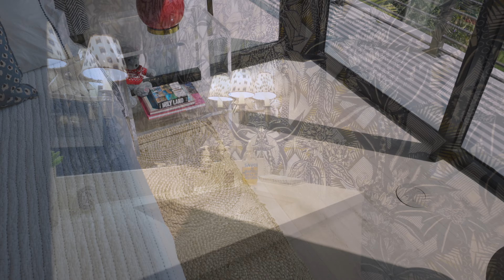Tour a $8.75M Tropical Modern Estate in Coconut Grove, Miami | 3470 Poinciana Avenue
Embrace luxury, exclusivity, and the epitome of indoor/outdoor living with 3470 Poinciana Avenue: a breathtaking tropical modern home nestled within the prestigious guard-gated Four Way Lodge Estates in Coconut Grove. Just steps away from the charming Coconut Grove village, this home invites you to indulge in the finest boutiques, cozy cafes, and serene bayfront parks.

5 Bedrooms
6.5 Bathrooms
4,676 Square Feet
10,580 Square Foot Lot

Experience the pinnacle of design and comfort as you step into an oasis of light-filled living spaces, accentuated by soaring volume ceilings and expansive walls of glass that offer an unobstructed view of the magnificent garden, shaded by majestic oak trees and adorned with lush landscaping. The heart of this home is its European-style kitchen, boasting top-of-the-line appliances and an expansive island with seating, perfect for entertaining or casual dining.

The ultra-private primary suite serves as a sanctuary, featuring a comfortable sitting area, two spacious walk-in closets with custom cabinetry, and a balcony that offers a picturesque view of the treetops. The spa-like bathroom, complete with a soaking tub and glass-enclosed shower, ensures a tranquil retreat for relaxation and rejuvenation. Additionally, an open office/den on the second level provides a peaceful haven for work or leisure.

Situated at a high sea-level elevation, this property also offers access to a community boat basin with ocean access, blending the allure of tropical living with the convenience of aquatic pursuits. The outdoor spaces of this home are nothing short of resort-style luxury, featuring a deep covered terrace and a tranquil pool, perfect for enjoying the balmy evenings and the exquisite Coconut Grove, Florida lifestyle.

SCHEDULE A PRIVATE TOUR
2550 South Bayshore Drive, Suite 106

🏆 RILEY SMITH GROUP (RSG)
Voted Best Real Estate Team in Miami by The Miami Herald
#1 Real Estate Team in Coconut Grove, Miami
Compass Top 100 Team Across USA